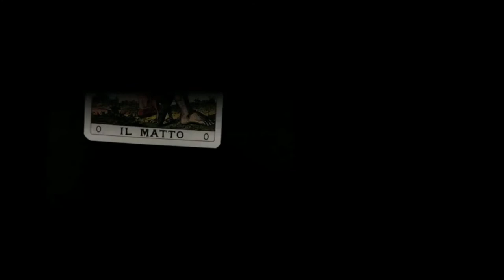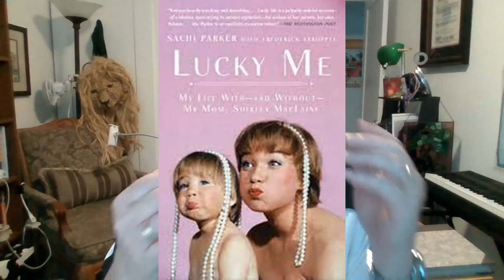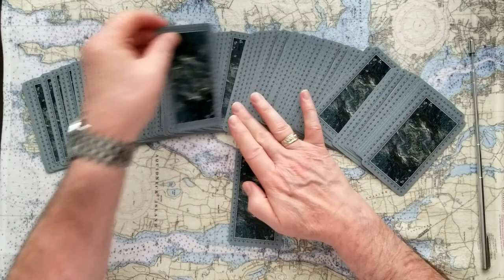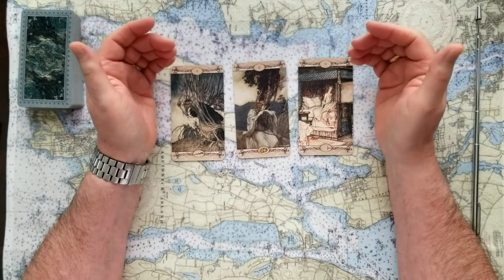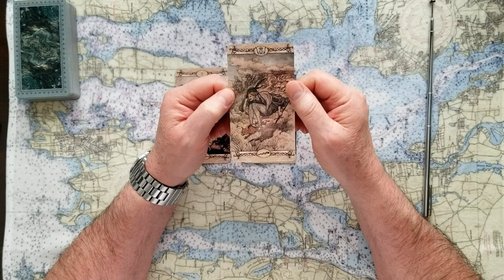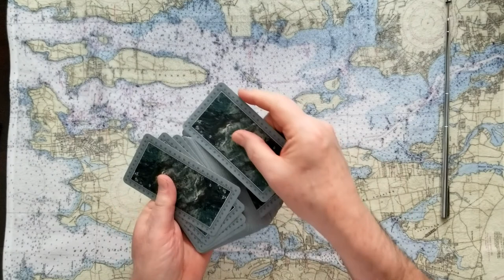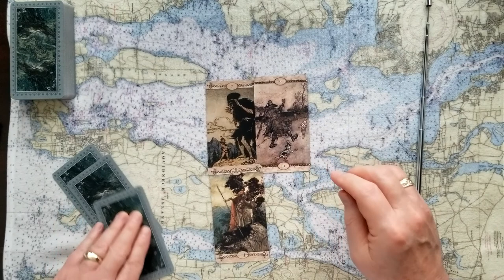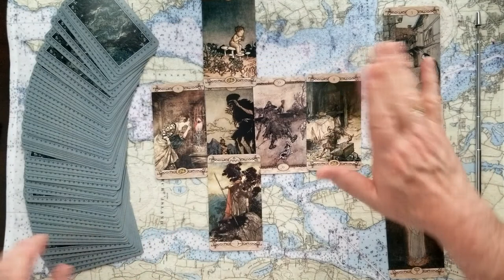Shirley MacLain tells Oprah Past Lives UFOs Film legend tarot card reading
Film legend Shirley MacLain tells Oprah about Past Lives, UFOs'. A Film legends tarot card reading